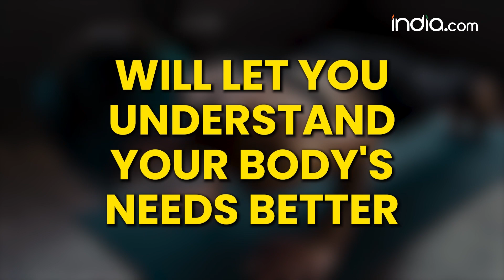Mensuration Cycle: Know About New Trend Cycle Syncing Whether It's Harmful Or Beneficial?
A popular wellness trend that has been circulating amongst influencers on Instagram is on how to cycle sync your workouts and whether or not it can benefit your health. Women have different level of energy during the phases of their cycle and this is mostly due to hormonal changes. One way to stay on top of your health is by noticing the kind of workouts and diet that is suitable for each phase so that you do not become exhausted or lack any nutrition. The monthly cycle that women experience comprises of four main phases of flow.